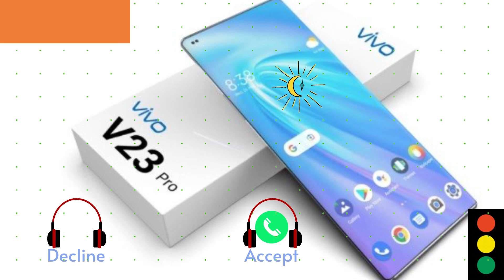Ringtone | Ringtone Song | Vivo Ringtone | Vivo Ringtone Original | Vivo Call Ringtone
All type of  📲📲  Mobile 🎵🎵 Ringtones are available My Channel !

☑️☑️☑️  Thanks For Support & Watching  ☑️☑️☑️